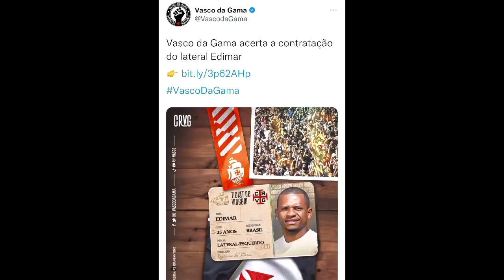MAIS DOIS REFORÇOS! VASCO ANUNCIOU NOVO ZAGUEIRO E NOVO LATERAL | DIEGO SOUZA TAMBEM PODE FECHAR!